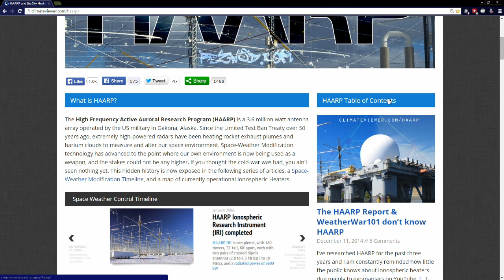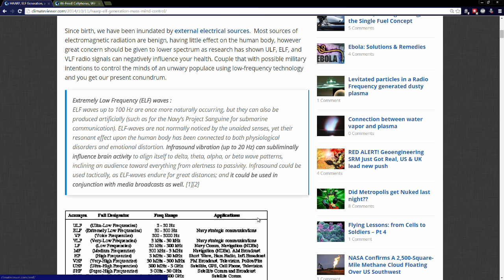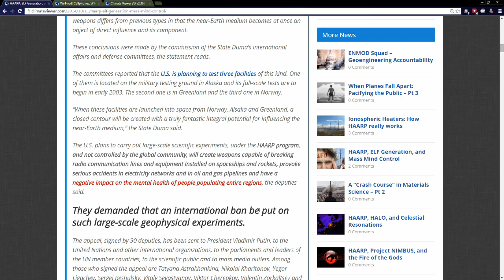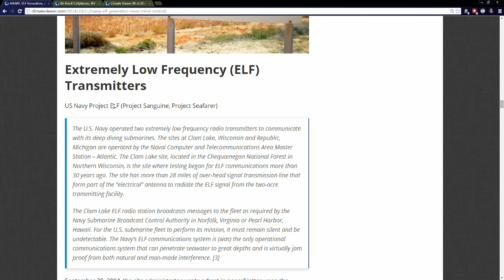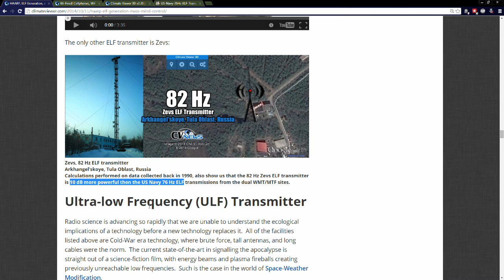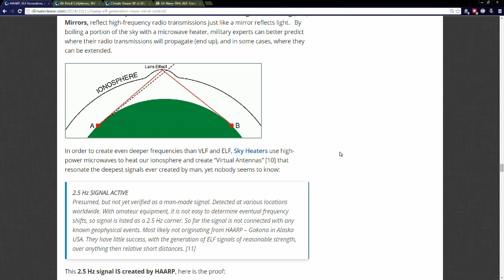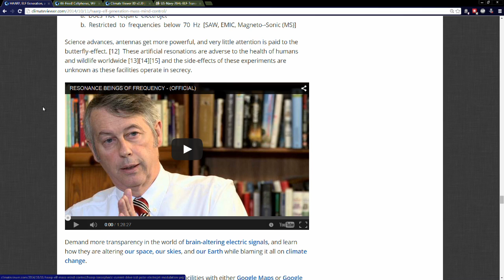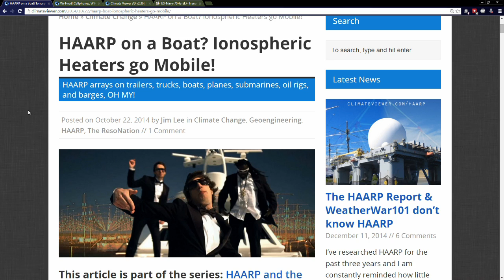HAARP & Mind Control - Just the Facts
HAARP, ELF Generation, and Mass Mind Control

MY WEBSITES